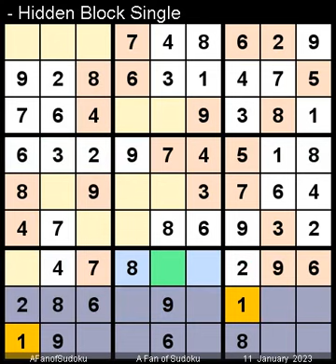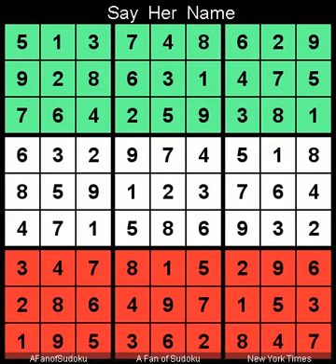How to Solve New York Times Sudoku Hard January 11, 2023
Description
- Triple Subset
- New York Times Sudoku Hard January 11, 2023

- Cheers

- Support Ukraine
- Say Her Name

سودوكو
ซูโดกุ
数独
스도쿠
судоку
सुडोकू
സുഡോകു
סודאָקו
ਸੁਡੋਕੁ
சுடோகு